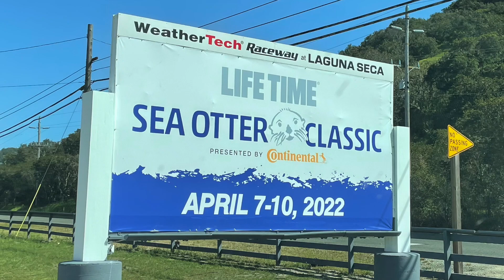Stage 3 E endur Race Sea Otter Classic 2022 HD 1080p